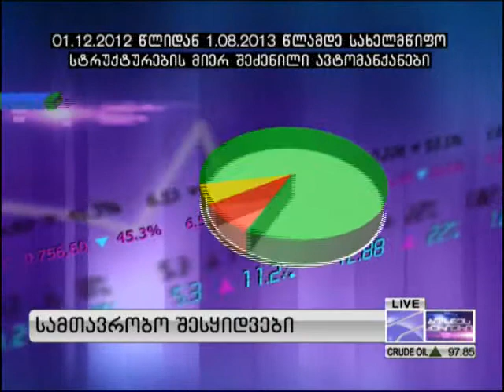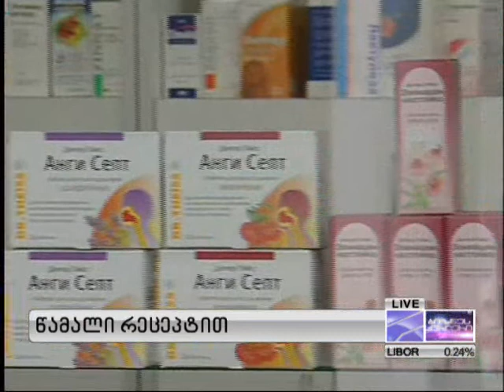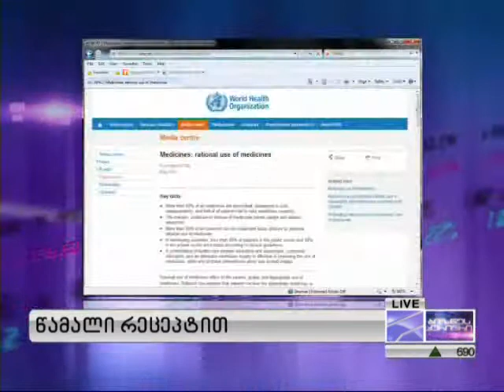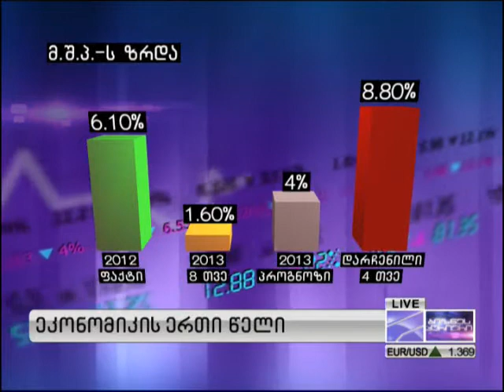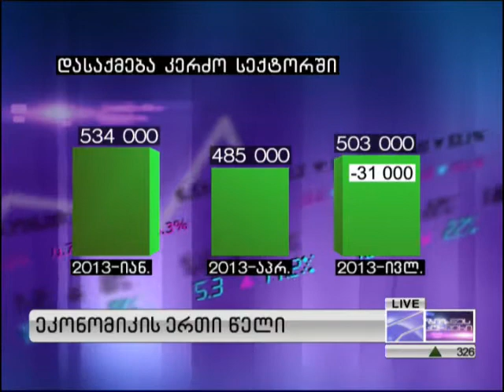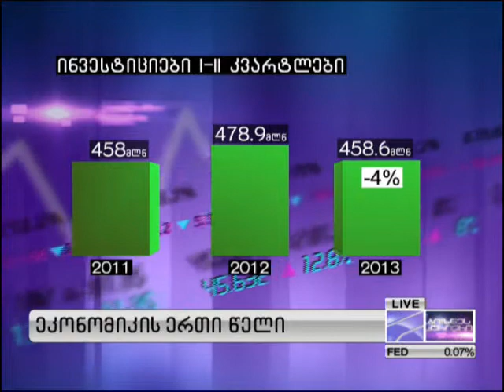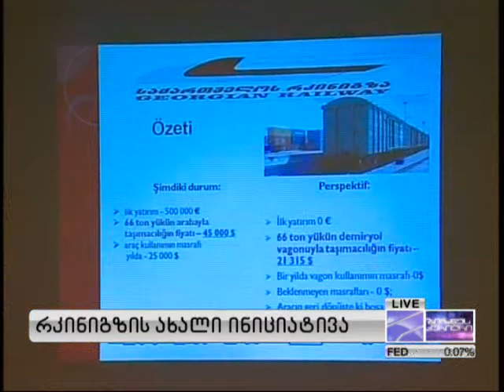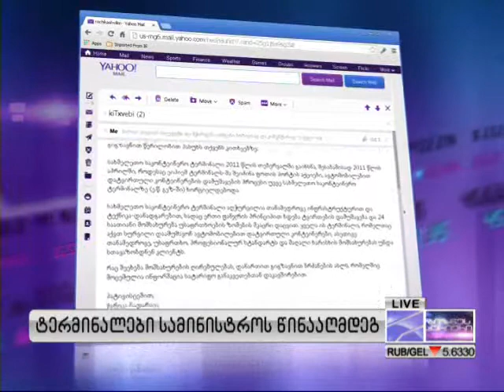ბიზნესკურიერი - 26.10.2013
ბიზნესკურიერი - 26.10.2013; დღევანდელი გადაცემის თემებია: სამთავრობო შესყიდვები; დასრულდა თუ არა ფარული მიყურადება; რა ელით მევახშეებს?